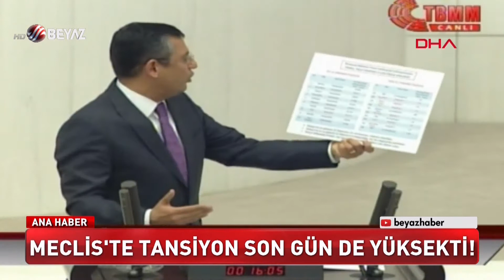2019 bütçesi Meclis'te kabul edildi